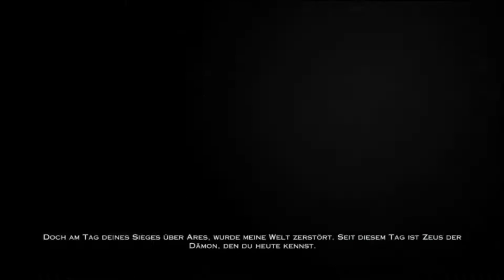GOD OF WAR III #05 - Auf nach Olympia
Hack 'n' Slay von Santa Monica Studios